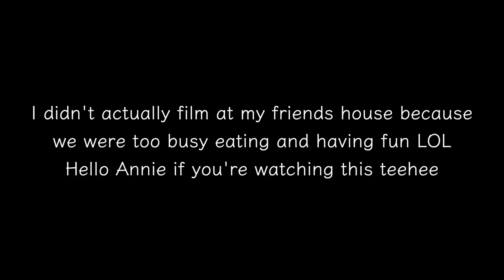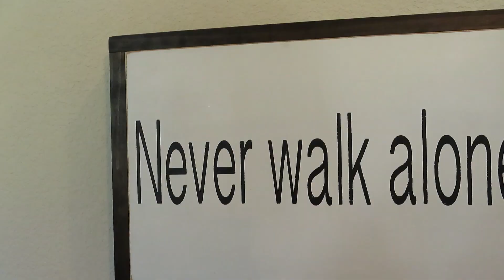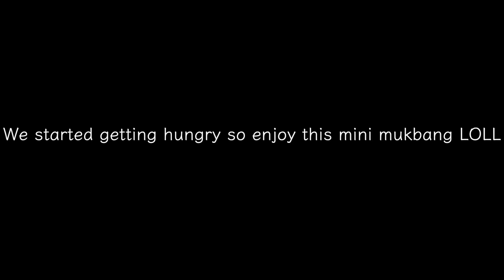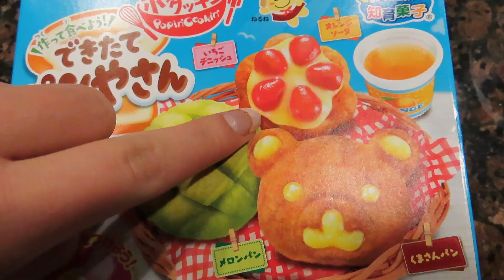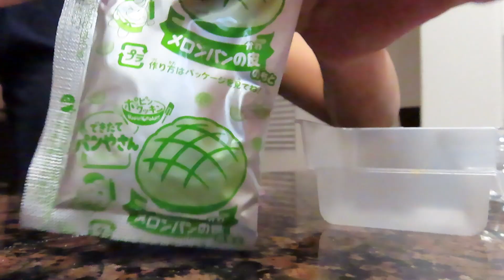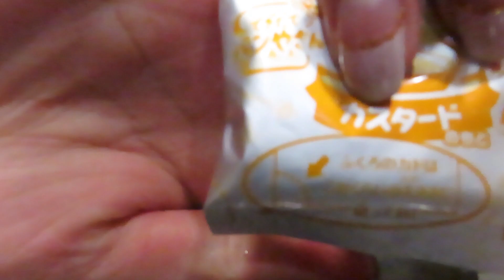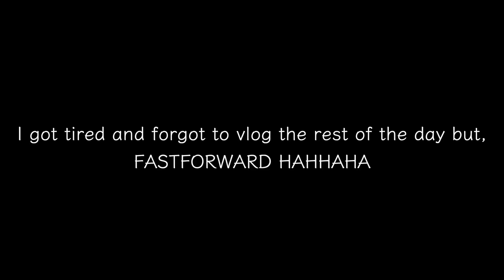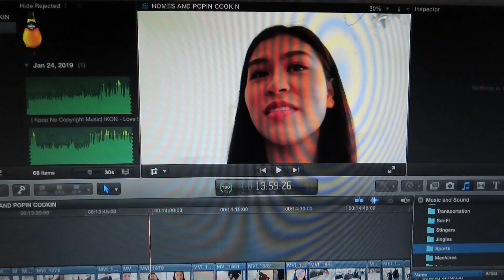[VLOG] Mini Mukbang, Looking at Homes, Japanese Popin' Cookin??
Hello everyone!! Sorry I haven't uploaded in a while! Looking at model homes is honestly really fun LOL Hope you enjoy the video!